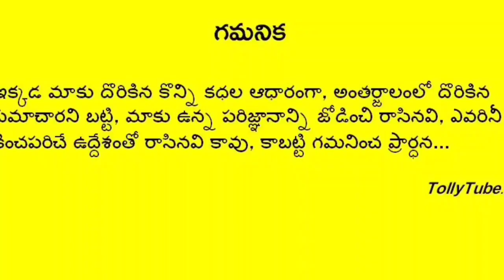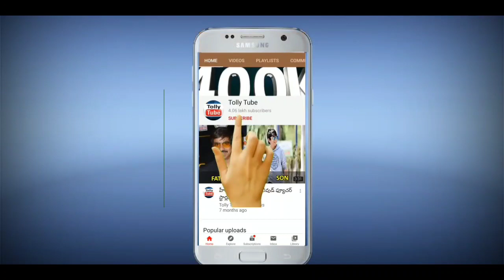హీరో సుమన్ ప్రేమించి పెళ్లి చేసుకున్న భార్య మన టాలీవుడ్ దిగ్గజం ముద్దుల కూతురు ఎవరో మీకు తెలుసా?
హీరో సుమన్ ప్రేమించి పెళ్లి చేసుకున్న భార్య మన టాలీవుడ్ దిగ్గజం కూతురు ఎవరో తెలుసా?